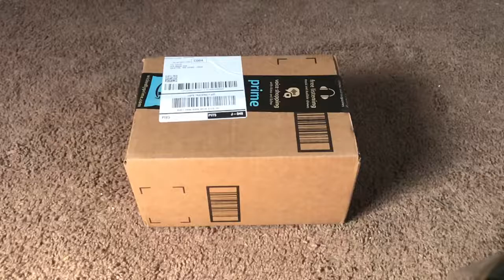Unboxing Rexing Dashcam - Mở hộp camera hành trình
Rexing - Camera hành trình dành cho người lái xe nhiều. Giá cả hợp lý và ngiều chức năng hữu ích cần có khi lưu thông trên đường.